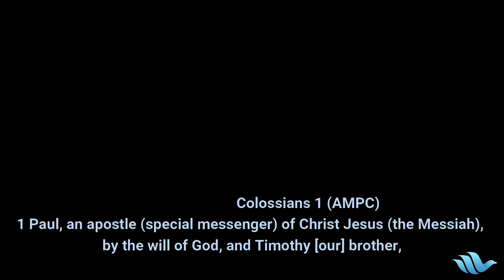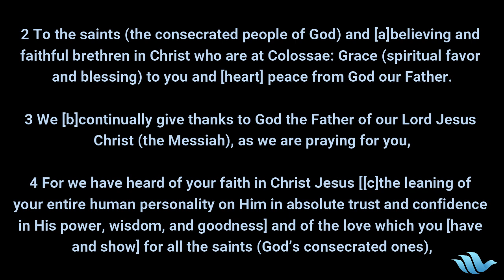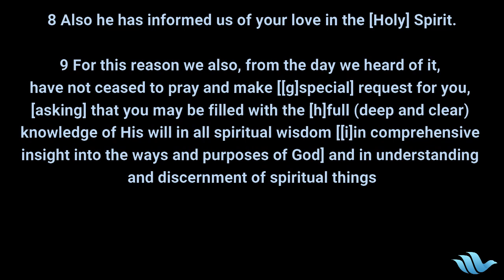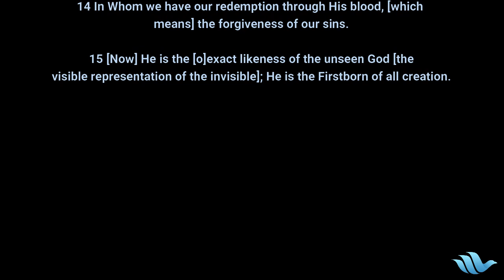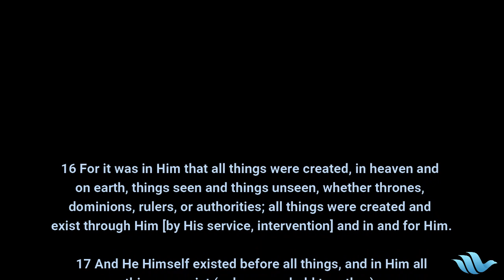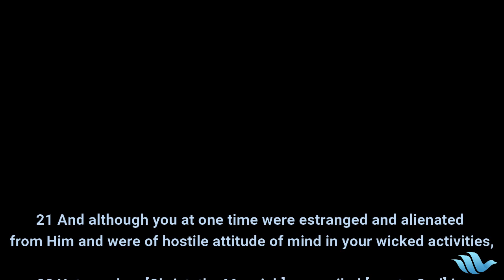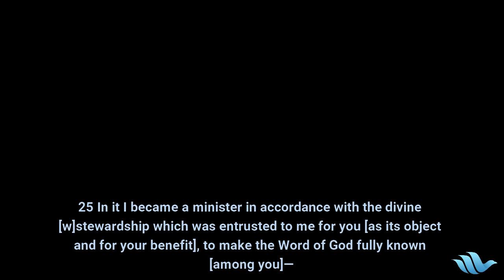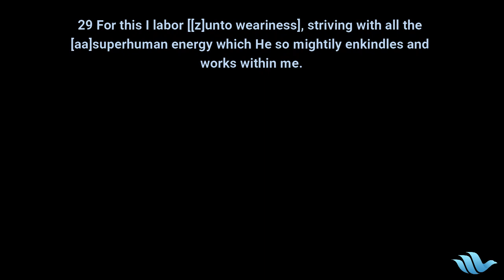29 October 2023 | Suzette Torti